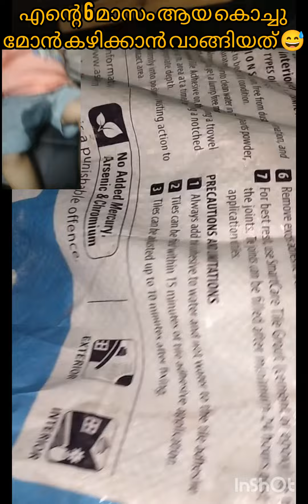3 July 2024